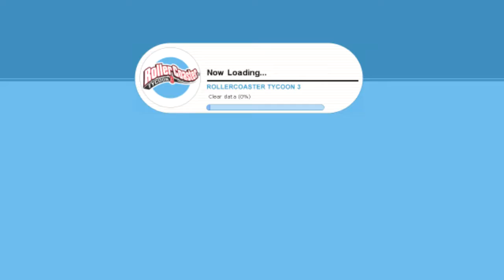Roller Coaster Tycoon 3 - Challenge Accepted, SAS! Also, bears.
Today we're doing a one off thing and trying to beat the first level using just a merry go round, because that's what COOL PEOPLE DO. This video sucks, watch better ones.